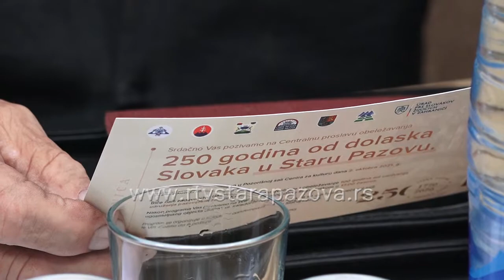Pripreme za obelezavanje 2 jubileja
U subotu će u Staroj Pazovi svečanim programom biti obeleženo 2,5 veka od dolaska Slovaka u ovo mesto. Iako je jubilarna prethodna godina,centralna proslava je pomerana zbog aktuelne situacije sa koronom a ove godine svoj jubilej obeležava i Udruženje pazovačkih žena, koje proslavlja 100 godina postojanja.